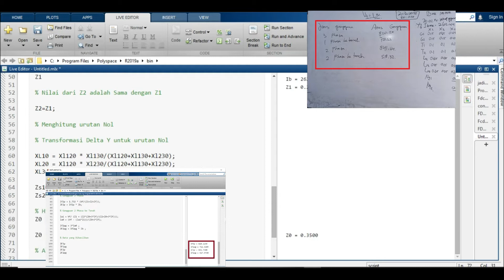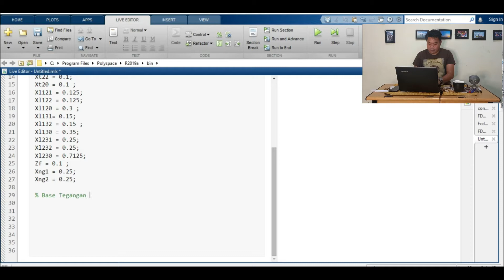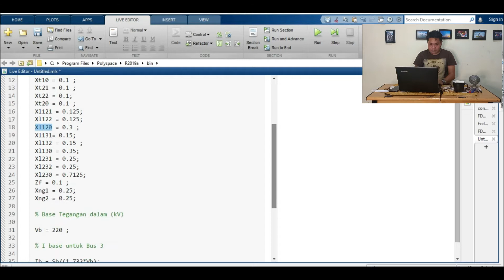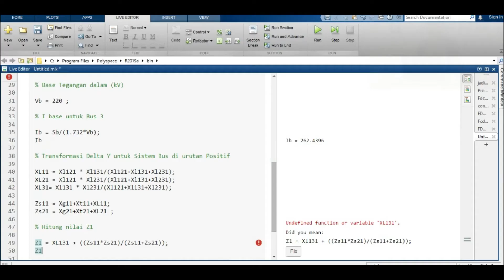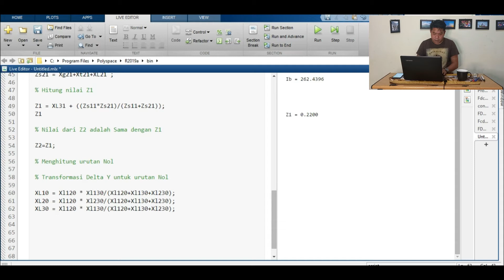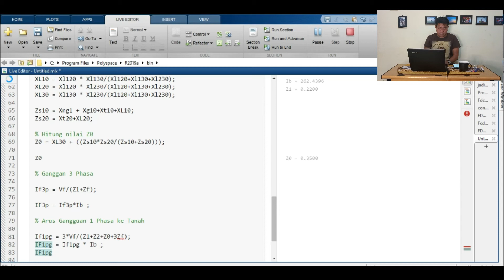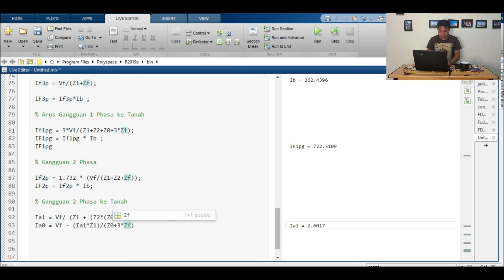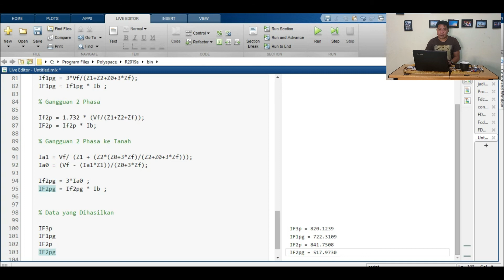Program MATLAB Arus Hubung Singkat Semua Jenis Gangguan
MATLAB Arus Hubung SIngkat

Asslammu'alaikum Wr.Wb

Kali ini Prima Aqute akan mengeluarkan konten dengan Judul "Program MATLAB Arus Hubung Singkat Semua Jenis Gangguan".
Konten kali ini bertujan agar kita bisa memahami cara menghitung arus gangguan hubung singkat untuk semua jenis gangguan, dan memahami step by step bagaimana cara menghitungnya mulai dari menggambarkan diagram reaktansi, .aliran arus gangguan, urutan positif negatif dan nol, hingga mendapatkan nilai dari Besar arus Gangguan yang terjadi dan mengaplikasikannya ke Program MATLAB.

Semoga konten kali ini dapat membantu Sobat Prima Aqute semua, dan Terimkasih sudah Mendukung Channel ini.

Electric Power Transmission System Engineering Analysis and Design By Turan Gonen.pdf

Elements of Power System Analysis 4th Ed. by William D. Stevenson Jr.pdf

Electric Power Distribution System Engineering 2nd Edition by Turan Gonen.pdf

Electric Power Distribution Engineering 3rd Edition By Turan Gonen.pdf